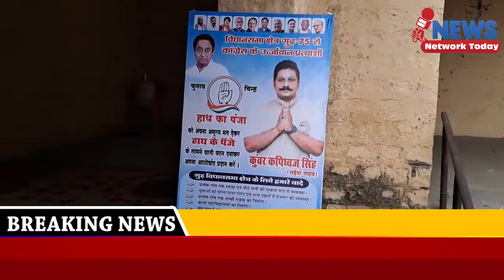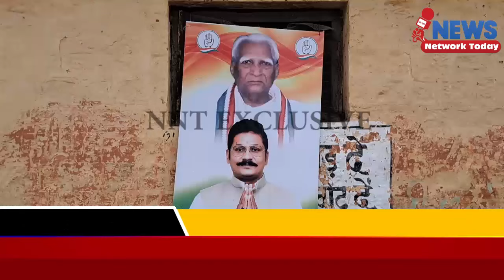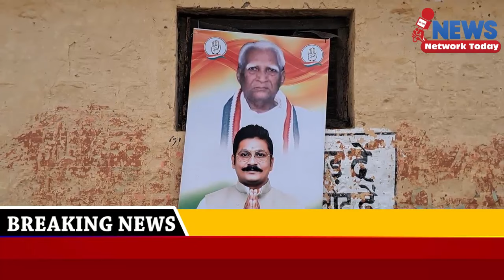क्या कर दिया कपिध्वज सिंह के समर्थक ने उसे ऐसा नहीं करना था ||NEWS NETWORK TODAY